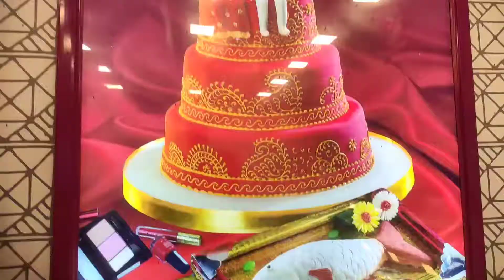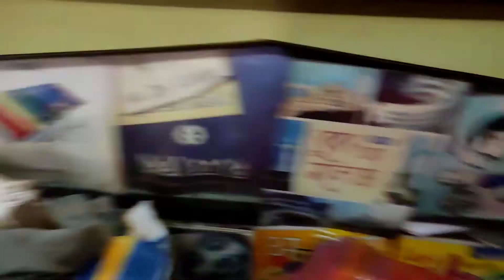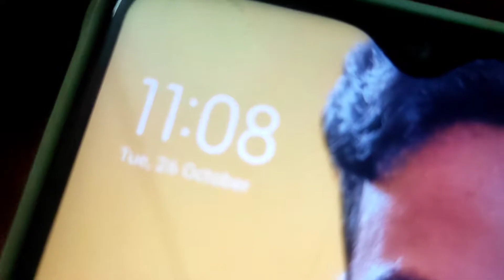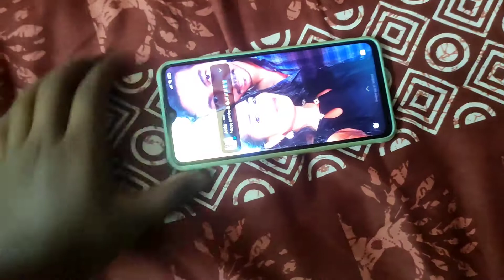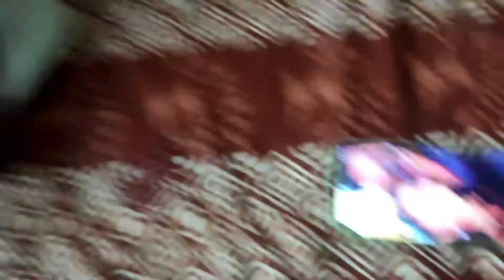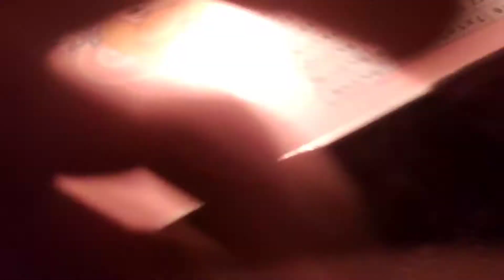কাকার জন্মদিন পালন🎂. Feeling aswome.😇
Onek mosti korlam.

By till next video.❤️